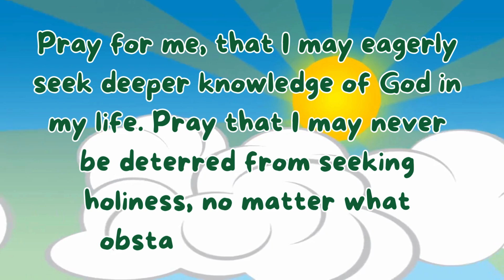S𝐚𝐢𝐧𝐭 𝐨𝐟 𝐭𝐡𝐞 𝐃𝐚𝐲 | St. Christina | July 24, 2024 | Catholic Church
Dear Lord, we thank You for giving us St. Christina as an example of holiness. Help us to imitate the virtue she showed in her quest for deeper knowledge of You. St. Christina, you were raised as a pagan by your father, but you realized that the idols he worshipped were false. You longed for knowledge of the True God, and you prayed that He would reveal Himself to you.
Please bring my petitions before God Whom you soughtAn angel appeared to you and instructed you in the Faith. Though the angel told you that you would suffer a lot because of this Faith, you eagerly devoted yourself to God.
Pray for me, that I may eagerly seek deeper knowledge of God in my life. Pray that I may never be deterred from seeking holiness, no matter what obstacles I might face.

REFERENCES
SAINT OF THE DAY